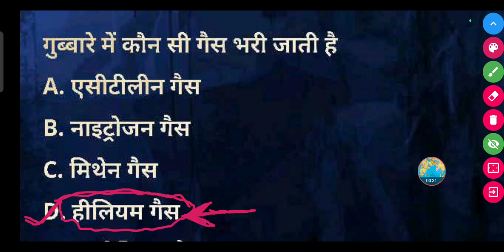गुब्बारे में कौन सी गैस भरी जाती है ?